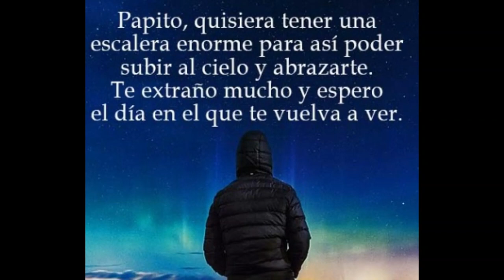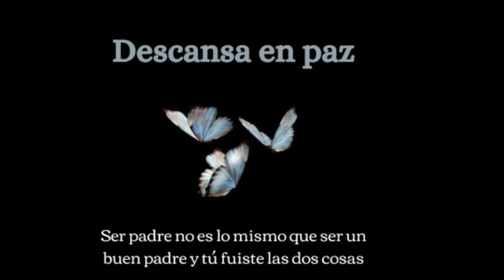"En Memoria de mi querido Padre"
Hoy a horas de la tarde, se cumplirán 5 años desde que mi querido Padre partió de este mundo, este ese entonces la tristeza vive en mi ya que todo cambio de un momento a otro para mi, puedo reír pero no es como antes.
Descansa en paz querido Padre, siempre te recordaré con mucho cariño, siempre pondré en práctica tus consejos. Hasta ahora derramo lágrimas por ti ya que me es difícil hasta ahora estar sin ti😢